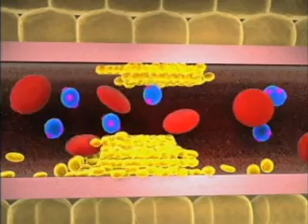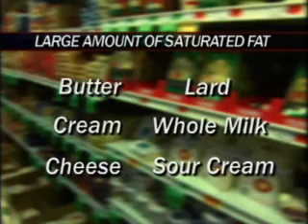Diabetes Basics: Fat & Diabetes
Diabetics need to watch their LDL (bad cholesterol) and make sure that their HDL (bad  cholesterol) isn't too high.